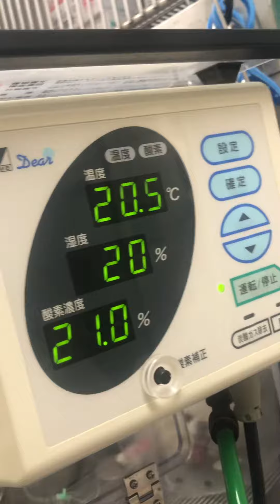⑥チワワのナナちゃんの様子